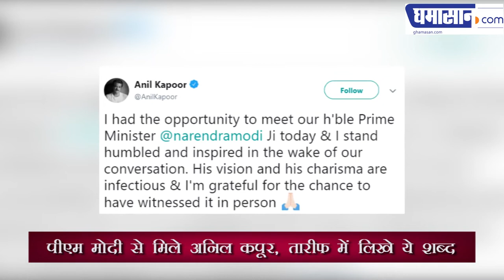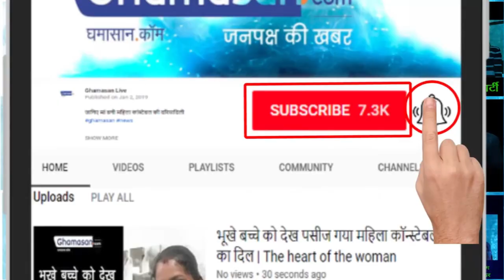पीएम मोदी से मिले अनिल कपूर, तारीफ में लिखे ये शब्द | Anil Kapoor Meet PM Modi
पीएम मोदी से मिले अनिल कपूर, तारीफ में लिखे ये शब्द